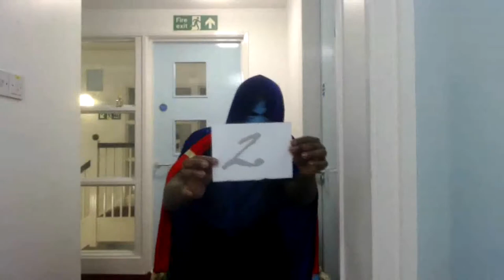How 2 Yugioh Tips and Tricks Part 5 Dual Archetype Shared Effects